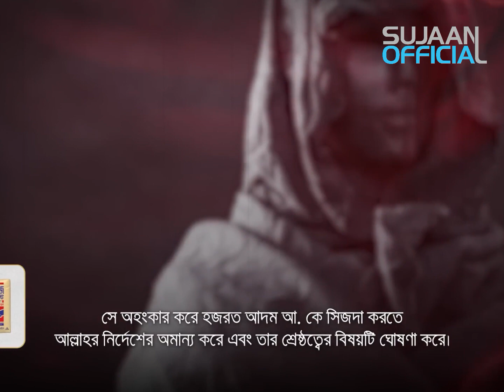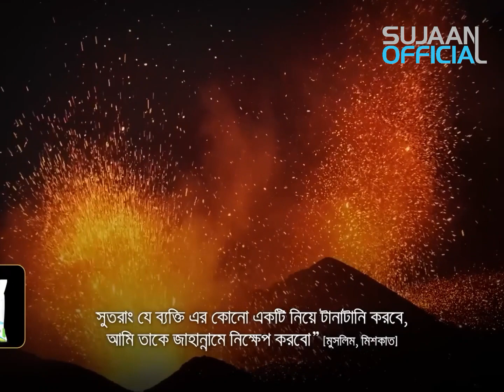কুরআনে অহংকার কারীর ব্যাপারে আল্লাহ্‌ যা বলেছেন। Sujaan Official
Video Title: কুরআনে অহংকার কারীর ব্যাপারে আল্লাহ্‌ যা বলেছেন। Sujaan Official

©Copyright Section - 04-2021 - Present
আপনি এই চ্যানেলের ভিডিও গুলো ফ্রিতে শেয়ার করতে পারবেন বা আপনার ইউটিউব চ্যানেলে আপলোড করতে পারবেন কোনো অনুমতি ছাড়াই তবে উদ্দেশ্য হতে হবে ইসলাম প্রচার। ধন্যবাদ